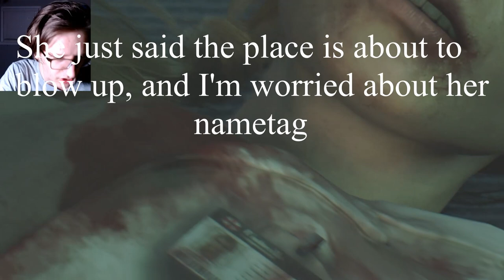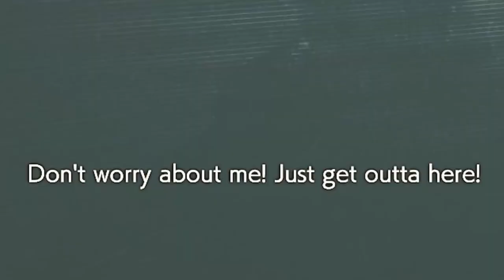FINALLY! Oh, I Mean Finale | Resident Evil 2 Remake [END]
This video is 20 mittens long.